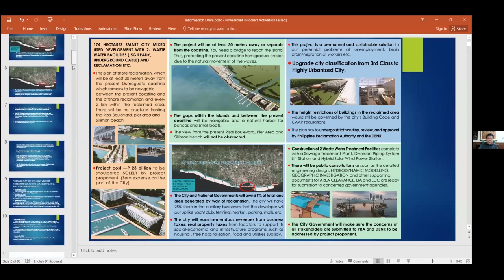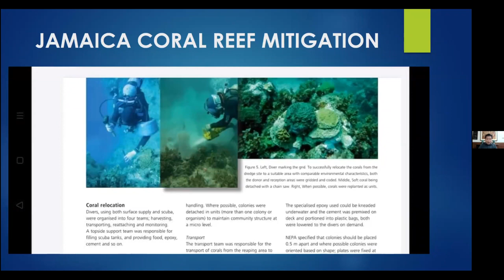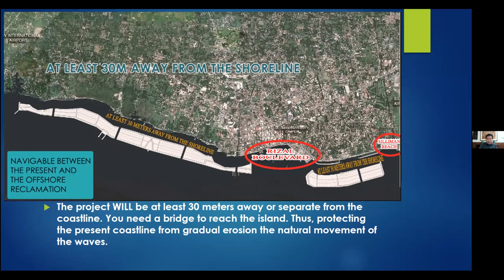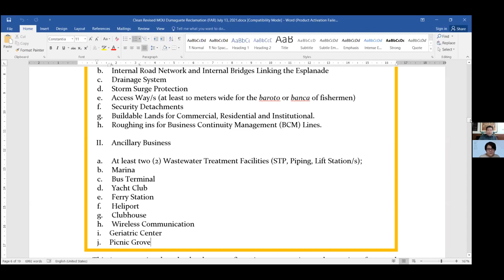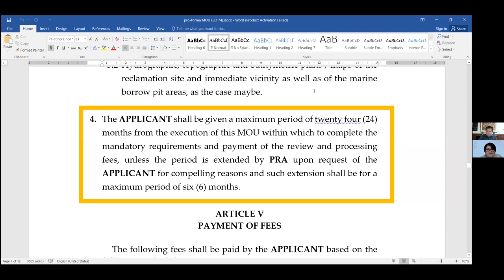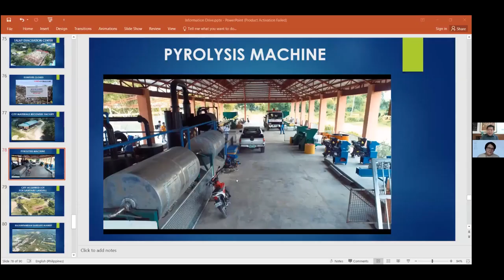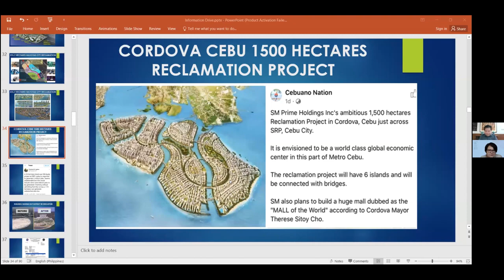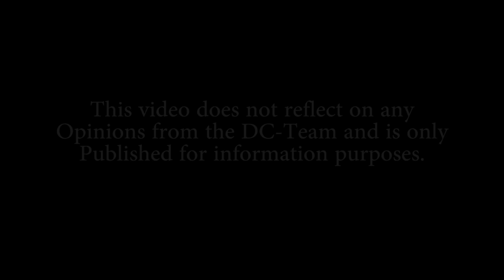174ha Dumaguete Reclamation Project - Mayor Remollo About Smart City + Q&A (Learning Event Series 7)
The Learning Event Series is a series of webinars, where different speakers talk about other topics every session. All topics are connected to the proposed 174 ha reclamation project, just 30 meters off the shoreline of Dumaguete City. The reclamation area is dubbed as "Smart City", which is supposed to give the city of gentle people a boost towards our bright future.

174ha Dumaguete Reclamation Project - Mayor Remollo About Smart City + Q&A (Learning Event Series 7)
The seventh lecture and Q&A was given by Dumaguete City Mayor Hon. Felipe Antonio B. Remollo, Dumaguete City Mayor, during the Learning Event Series 7.0 entitled "Ask the Mayor".

Follow the abovementioned page to stay informed about upcoming events and announcements.

The Learning Event Series is supported by the Rotary Club of Dumaguete South and the Dumaguete City Host Lions Club